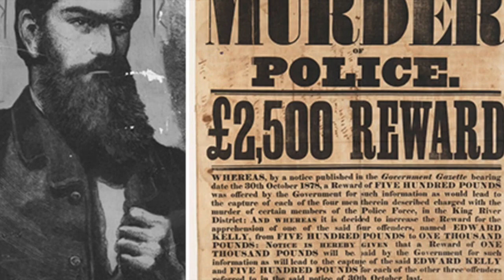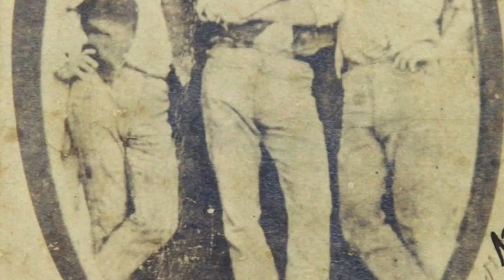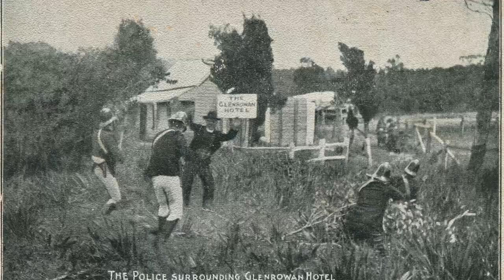Glenrowan - Ned Kelly Song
This song explores the thoughts and fears of Ned Kelly as he and his men await the arrival of huge numbers of colonial police and the consequent shootout at the Glenrowan Hotel.

The song incorporates spoken word material from the Jerilderie Letter, Ned Kelly's astonishingly articulate account of the events that led him towards this confrontation.

It is fair to say that Ned Kelly is a divisive figure.

Some say he was an Irish rebel, straining against the yoke of British armed aggression.

Others say he was a common criminal, responsible for the deaths of three policemen and a host of other crimes.

Whatever the truth there is no doubt that he had fierce, indomitable courage.

In fact in Australia, if you're courageous to the point of insanity, you are said to be " as game as Ned Kelly".

Lyrics

Well at last it's drawing near
I know they've sent an army to take me here

And I know although I'll fight
That I will likely fall and lose my life tonight

They hate me to the bone
For daring to defend our lives against their very own

And they want me to hang
For upholding the rights of the Irish man

Now Lord I've done my best
To protect the widow and the child that’s at her breast

And I don't want to die
But I’m sworn to rid these lands of all of their damned lies

So we wait… we wait… we wait…

Well these plates of armoured steel
I don't know how safe they make me feel

They don't protect my legs
And a hundred English guns they'll have me pegged

So Lord I’ll offer up
My body when it's shot to hell I'll drink this bitter cup

And Lord protect my soul
You know that I'm a righteous man you know what lies been told

As we wait…we wait... we wait…

Let's pour ourselves a drink or two
And let us drink to Ireland and her blood in me and you

Let's have some courage here
Whatever comes we'll meet it lads without regret or fear

So strap on up me lads let's meet this fight
And let us bring some glory down upon our heads tonight

As we wait… we wait… we wait.. we wait...